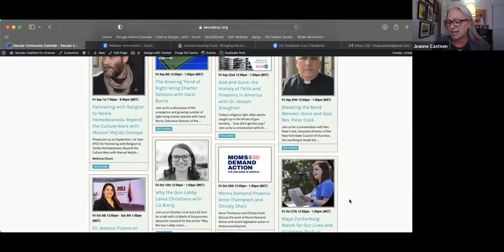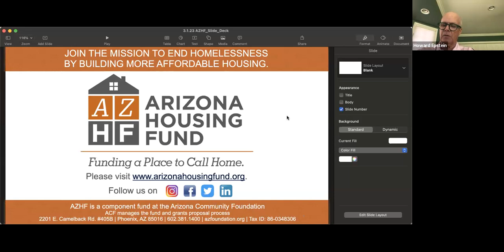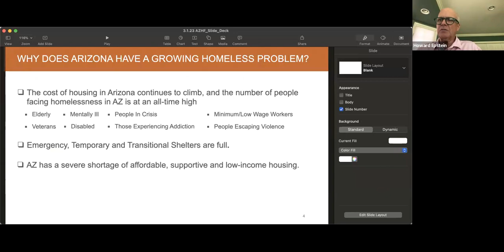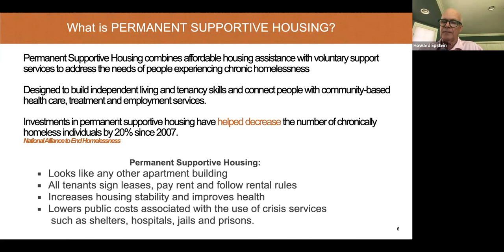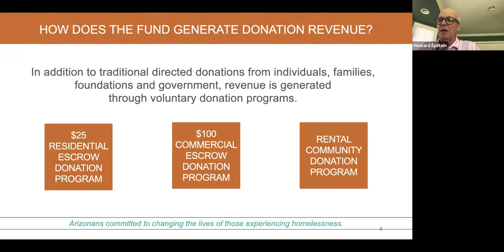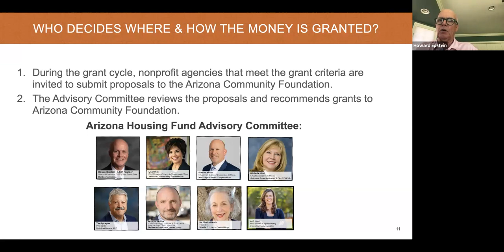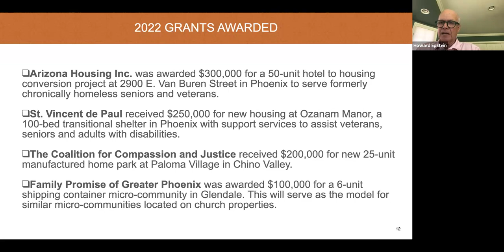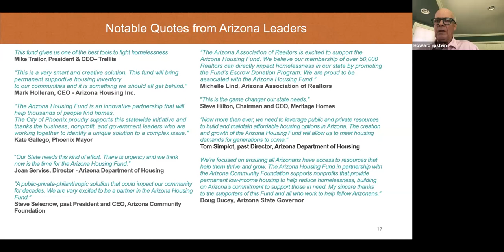Arizona Housing Fund: Funding Affordable, Supportive Housing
Join special guest Howard Epstein, founder of the Arizona Housing Fund.
Learn how the AZ Housing Fund supports access to affordable, supportive housing.

Epstein founded the Arizona Housing Fund in 2019 to help provide affordable housing that asks people to round up or donate $1 at a cash register or asks home-buyers and sellers to donate $25 when a home is sold. Epstein has been working on the homeless and housing insecurity problem for over 25 years, using the private sector.

Take action today! Please donate items from Atheists Helping the Homeless’s wish list